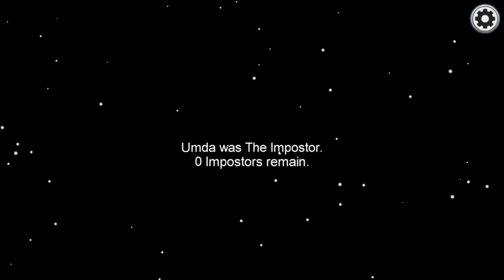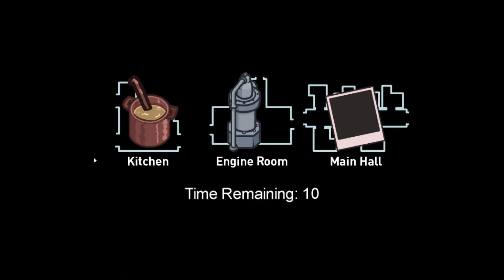Hraju Among us novou mapu 😀😁😃😆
V tomhle videu mě už je dobře slyšet.
Točil sem to na třikrát tak si toho važte.
Jeto sranda.